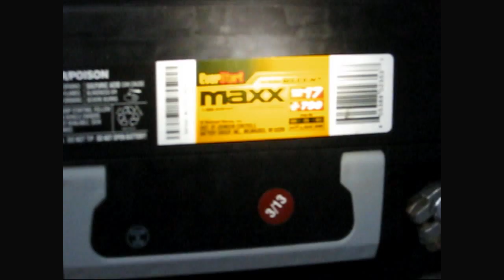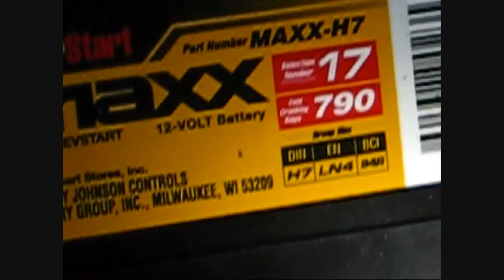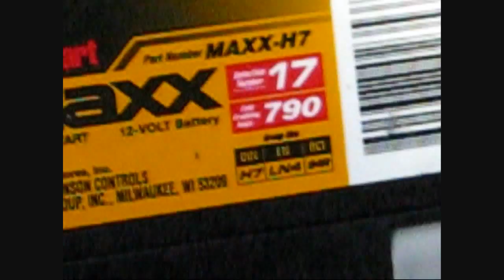BMW battery replacement at Walmart by froggy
Attempt all work at your own risk. The publisher bears no responsibility for improper or unsafe repairs, injury, or damages to property that may result from your work or this video.